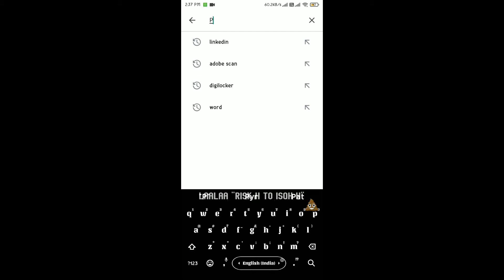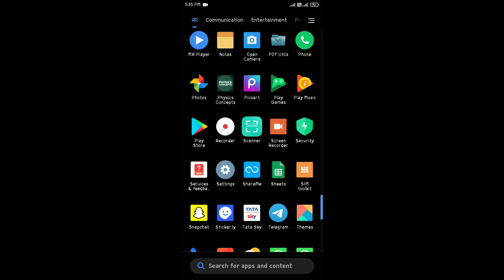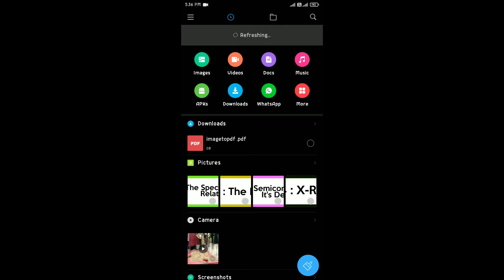How To Convert Images Into Pdf In Mobile Phones | How to Change image into pdf in andriod phones